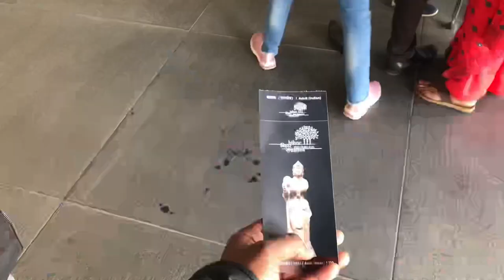My first vlog in Travelling❤️ @supergameboy01 ￼